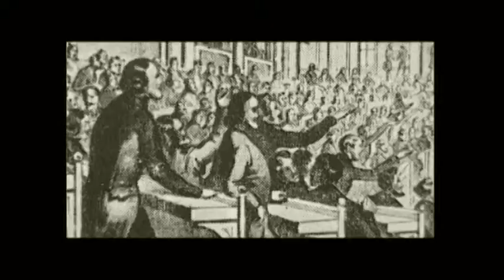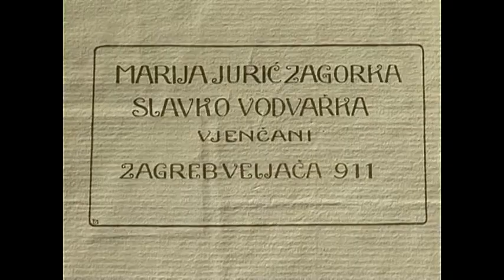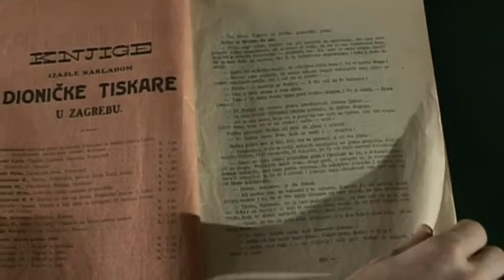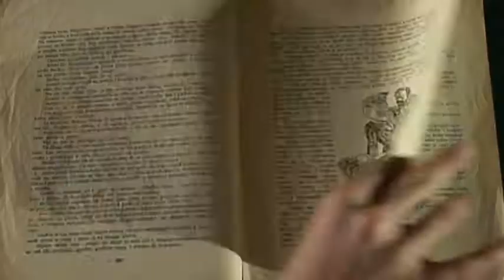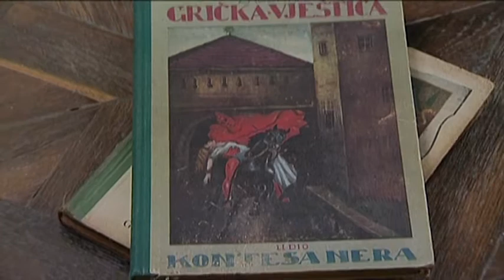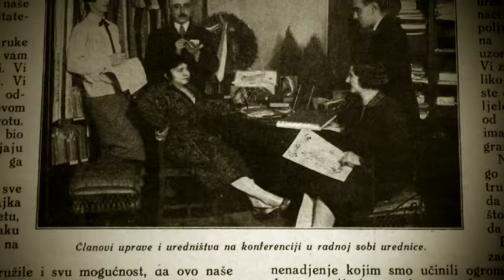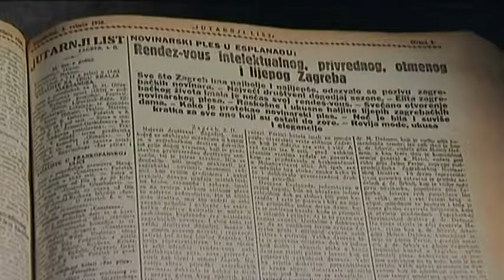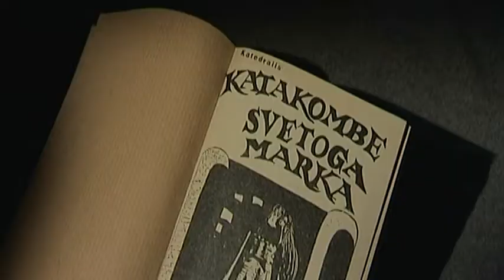3. Dio - “Zagorka” scenaristica i redateljica Biljana Čakić - 3. DIO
Za one koji iz raznih razloga nisu još pogledali, preporuka da pogledaju dokumentarno-igrani film “Zagorka” scenaristice i redateljice Biljane Čakić, koji prikazuje težak životni put Marije Jurić Zagorke – od djetinjstva u disfunkcionalnoj obitelji, prisilnog braka, borbe s urednicima časopisa i novina za priznanje svog novinarskog rada, preko književne slave i goleme popularnosti njezinih romana u nastavcima poput “Gričke vještice” i kazališnih komada poput “Jalnuševčana”, pa sve do smrti pod nerazriješenim okolnostima.

Trogodišnje porođajne muke filma pratila je sva sila nevjerojatnih okolnosti. Prvo su misteriozno preminuli gotovo svi dostupni Zagorkini suvremenici, potom se ispostavilo da je hrpa podataka o Zagorki – kontradiktorna, da bi sve završilo trilerom o okolnostima njezine smrti.

“‘Nadam se da će film na neki način ispraviti brojne nepravde koje su joj za života nanesene”, kaže autorica Biljana Čakić.

“Nije ovdje samo riječ o velikoj novinarki ili spisateljici, nego o ženi koja je u karijeri postigla i mnogo više od njezinih muških kolega, u vremenu koje nije moglo zamisliti ženu na takvome poslu. Zagorka je vrlo trijezno govorila o problemu žena.

Razumjela je ono što vrijedi i za današnje doba, a to je da će pitanje ženskih prava u zemlji koja je proživjala rat doći na red tek mnogo kasnije, kada dođe do financijskog oporavka, dakle u mirnijim vremenima. Mnogi su je opisivali kao ‘muškobanjastu’, možda zbog njezina žestokog načina sudjelovanja u polemici, kako bi je ijedan muškarac u to vrijeme uopće poslušao.”

Film “Zagorka” oblikovan je po principu kolaža. Osim osnovne podjele na dokumentarne i igrane scene, autorica se poslužila nizom dramaturških i režijskih postupaka.

Tako nas kroz film vodi nekoliko naratora, pokraj crno-bijelih sekvenci stoje kadar uz kadar sekvence u boji, kompjuterskom animacijom igrani likovi “ulaze” u stare dokumentarne snimke, a pokraj reporterski intervjuiranih živućih svjedoka Zagorkinih posljednjih godina života koji govore o usamljenosti i izoliranosti koje je trpjela kao starica, pojavljuju se i “mrtvi svjedoci”, igrani intervjui s pokojnim suvremenicima Zagorkinih mlađih dana.

Posebna zanimljivost filma su i rijetko viđene stare arhivske snimke koje sugestivno oživljuju vrijeme u kojemu je Zagorka živjela i povijesni kontekst u kojemu je djelovala.

Nakon mukotrpnog i dugog istraživačkog rada, film je na sedam lokacija u Zagrebu snimila šarena ekipa filmskih profesionalaca i amatera. Samu su Zagorku kroz različita životna razdoblja utjelovile četiri amaterske glumice: Klara Justić (9), Irena Piklik (14), Vedrana Ćetković (32), Ðurđa Veljović (73).

Uz njih, u filmu igra i brojna profesionalna ekipa: Žarko Potočnjak, Urša Raukar, Bojan Navojec, Vesna Tominac Matačić, Kristina Krepela, Željko Vukmirica, Pero Kvrgić, Dubravko Sidor, Nada Gačešić Livaković, Mira Bosanac, Zvonko Novosel…

Glas Zagorke kao naratora interpretira Neva Rošić. U igranim scenama filma pojavljuju se najpoznatija imena hrvatskog glumišta koja utjelovljuju značajne ličnosti iz hrvatske povijesti i književnog života, ili osobe bliske Zagorki.

U materijal snimljen HD tehnologijom uklopljene su autentične arhivske snimke iz Zagorkina vremena, za čiji specijalni efekt zahvale idu Zvonimir Mikšiću, dok je za glazbu zaslužan skladatelj Marko Josipović.

Film je nastao u produkciji Fade Ina, HRT-a i Zagreb filma. Sufinanciran je sredstvima Ureda za obrazovanje, kulturu i šport Grada Zagreba, Ureda za ravnopravnost spolova Vlade RH i Ministarstva kulture RH.